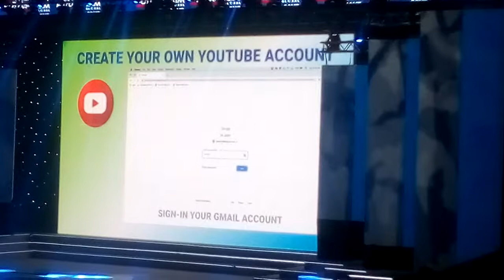Training for Social Media account Aim Global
Moa Arena 2019